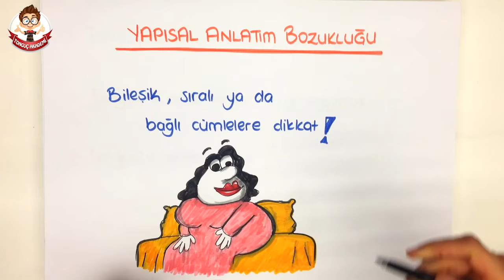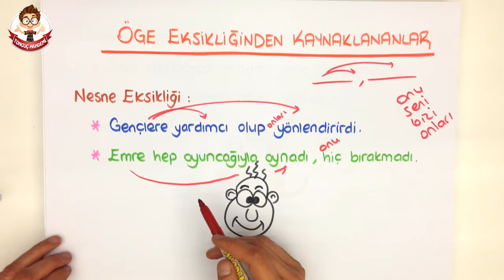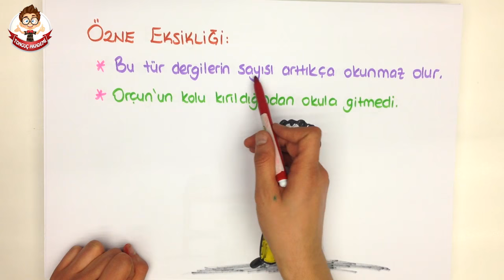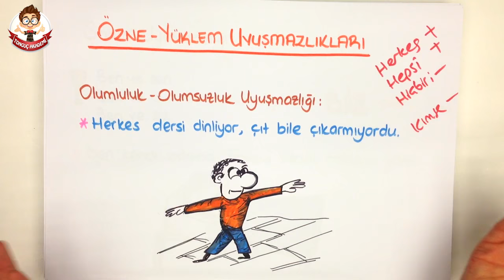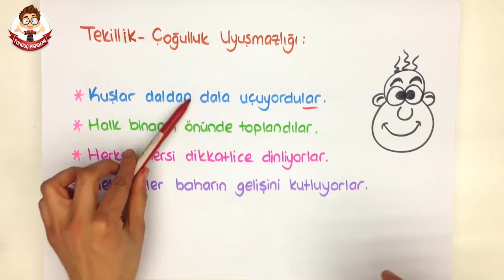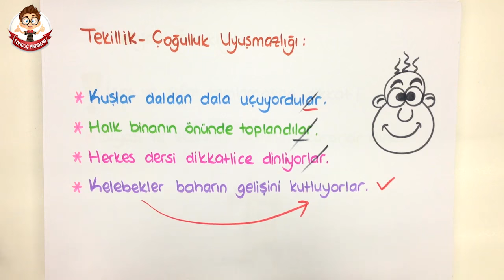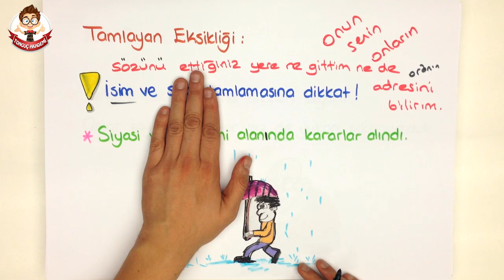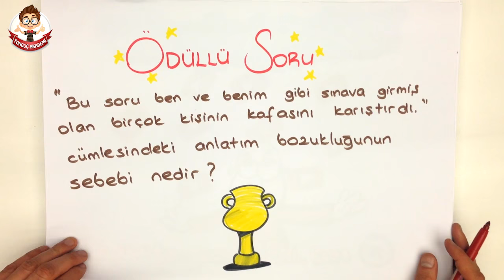ANLATIM BOZUKLUĞU 2 | YGS KAMPI '16 Türkçe #6